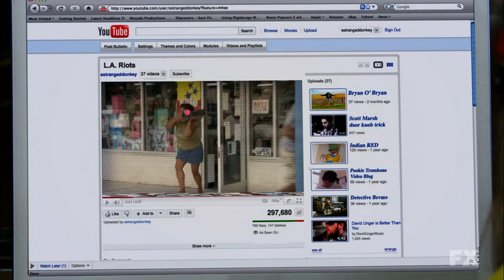IASIP - Frank on Looting vs. Surviving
Frank tells Dee that the media manipulates people into thinking  that when white people take stuff during a crisis its surviving and when black people are doing it its looting.